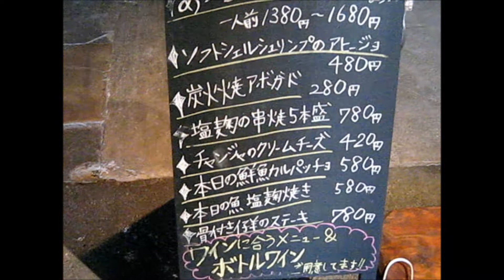炭火串焼らいず（大阪グルメ・天満ランチ）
＊現在ランチ営業はやってないようです。

*店内で私でも知ってるJ-POPがガンガンに鳴ってたので音声をカットさせて頂きました。

天満市場北側の一帯は新店ラッシュ。
古くから続いていたスーパー2軒が相次いで閉店してその跡地に飲食店が出来ています。

さて今日はランチを探してウロウロしていると良さげな立て看板に誘われて入店。

平日のみの日替わりランチは肉料理か魚料理が選べます。
肉はハンバーグだったので普通なら魚を選ぶところですが、麹焼きという表記に
最近麹で酷い目に遭った悪夢が蘇りハンバーグをチョイス。

メインのハンバーグが来る前に10種類位あるお惣菜から自由に選んで皿に盛ります。
ご飯もセルフで好きなだけ入れて先に頂きます。
お味噌汁は店員さんが持ってきてくれました。

メインが来る前に腹八分目。
そして牛すじハンバーグは肉厚たっぷり。
食べ応えがありますね。

この内容で680円は超破格です。

若いイケメンの料理人さんと若くて愛想が良い可愛らしい女性スタッフさんは実に好感が持てます。

夜のメニューも見ましたが、鍋から仔羊、牛、豚、鶏、魚に飯物も豊富。
好き嫌いの多い若者が大勢で行っても必ず食べるものがあるので安心です。

店内も綺麗で広くてこの界隈では珍しく落ち着ける感じです。

前述のようにこの界隈は急に新店が大量にオープンして以前からある人気店と共に
天満を代表する激戦エリアになりつつありますが、是非とも頑張ってほしいです。